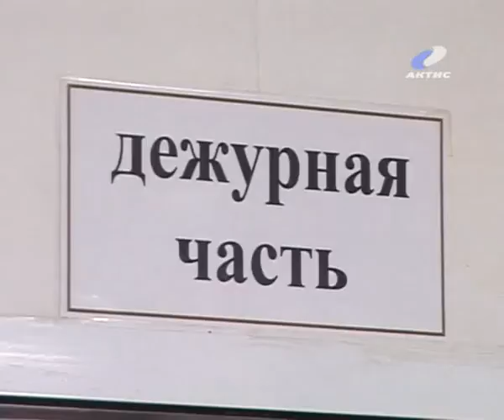20130506_pristavy.flv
20120601_AEMZ.flv